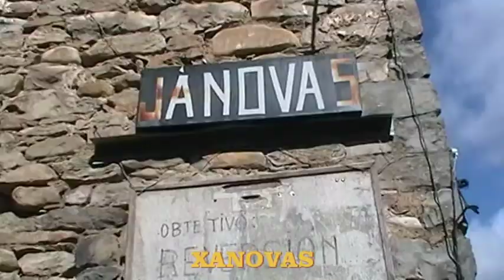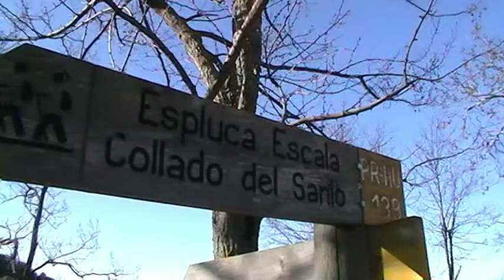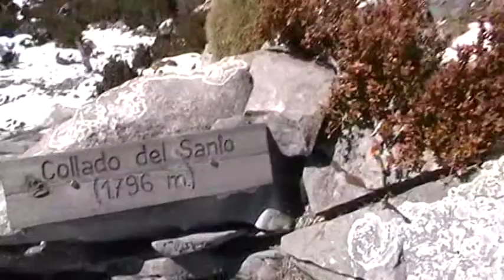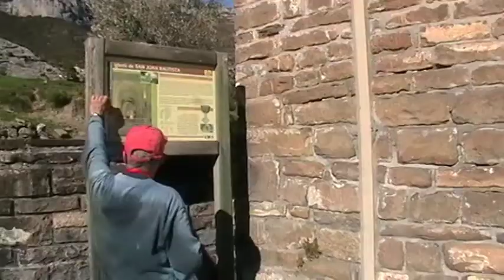SOBRARBE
Uns dies d'excursions pel voltant d'Ainsa, comarca del Sobrarbe. 6-7-8 i 9 d'abril del 2012.